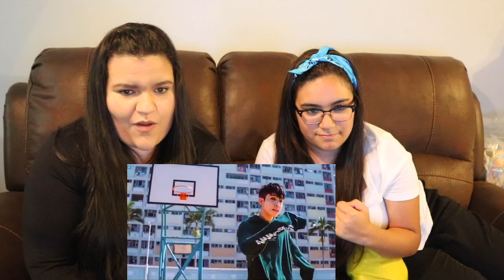[8 Days to 1 Year] Seventeen Hit MV + Unhelpful Guide Reaction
Thank you jeon wonWOW for making awesome videos!

♫Video Music♫